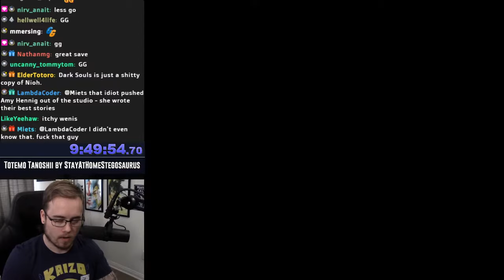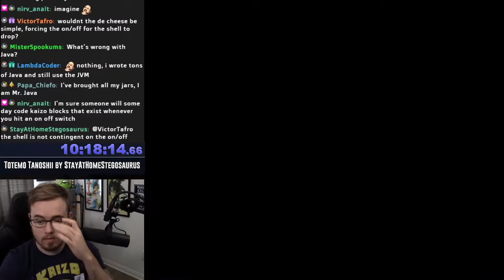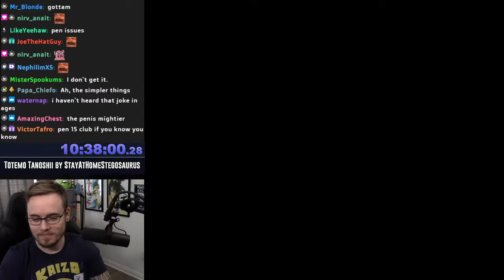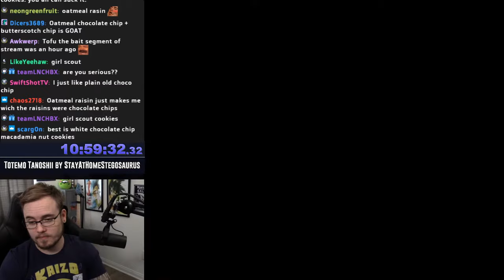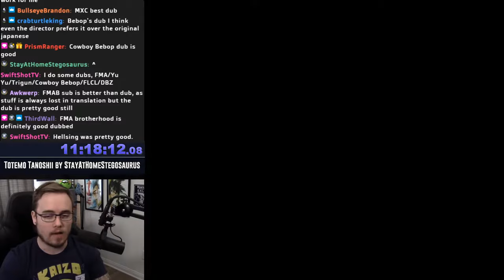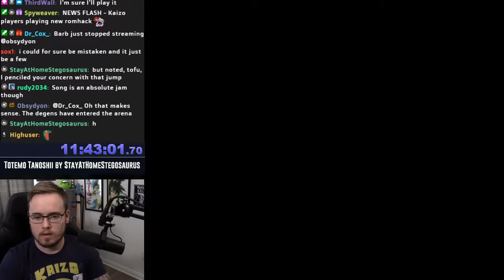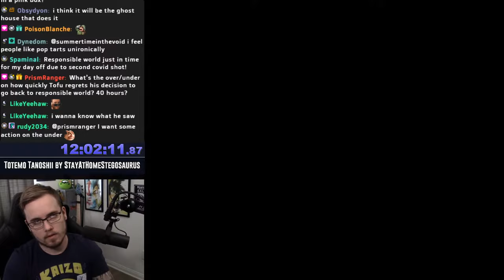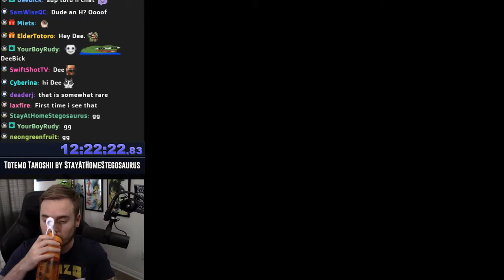Totemo Tanoshii World || [Stream] (Part 5)